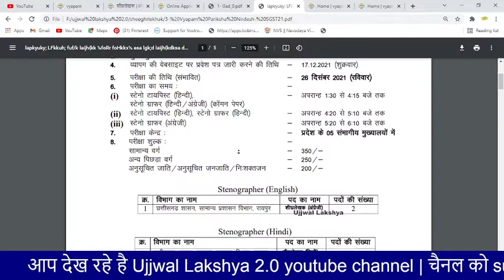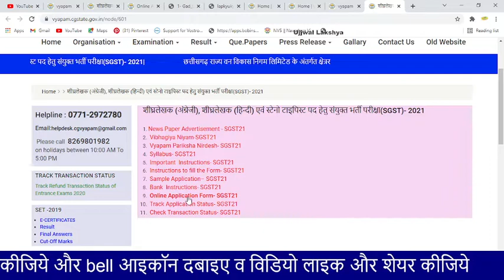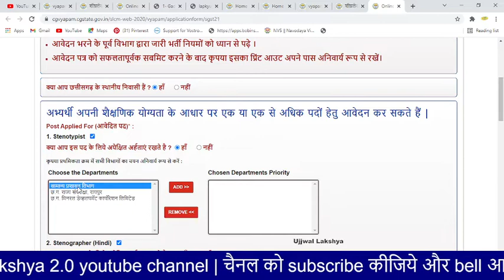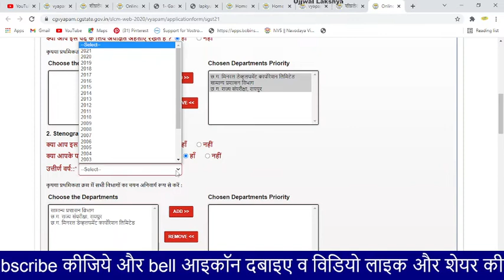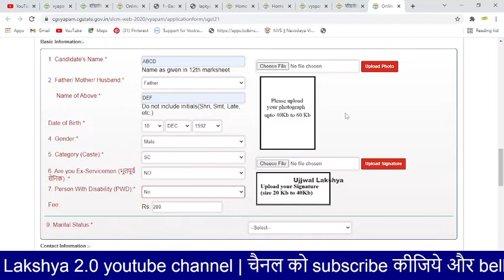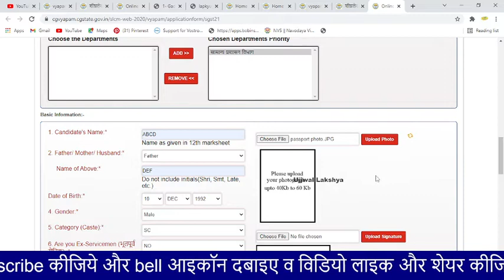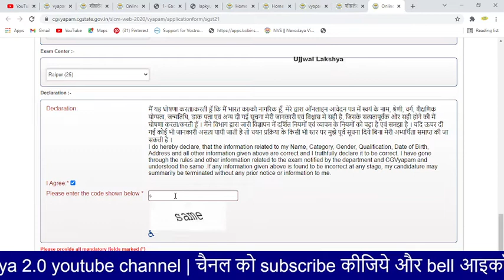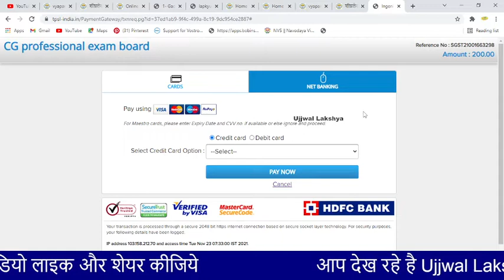Cgvyapam online form kaise bhare | cg stenographer vacancy 2021| shighralekhak bharti | SGST21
Cgvyapam online form kaise bhare | cg stenographer vacancy 2021| shighralekhak bharti | SGST21 | Ujjwal Lakshya 2.0 |

cg vyapam stenographer  bharti 2021 online form 2021 kaise bhare,
cg vyapam stenographer typist  bharti 2021 online form 2021 kaise bhare,
stenographer online form kaise bhare,
How to fill online form for stenographer,,
How to fill cgvyapam online form,
how to fill online form for sanyukt bharti pariksha 2021
how to fill online form for SGST21,